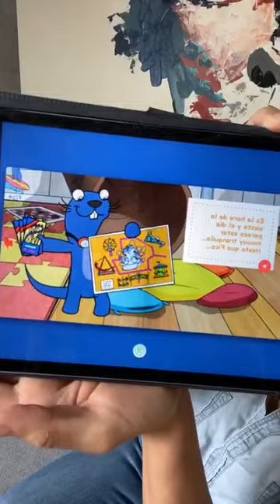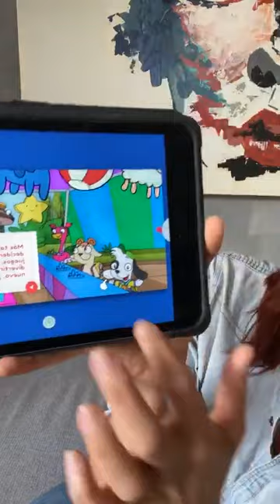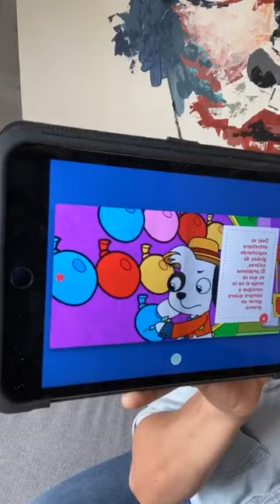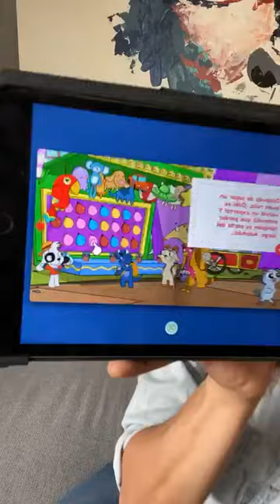Maria Leon - Instagram Live 23 De Abril De 2020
Grabación integra de la transmisión que hizo desde su cuenta oficial de instagram la cantante y compositora mexicana María leon el pasado 23 de abril de 2020.